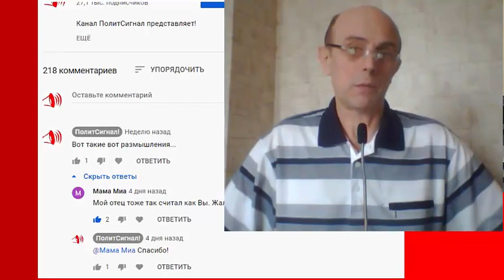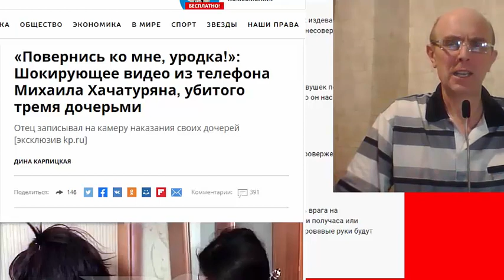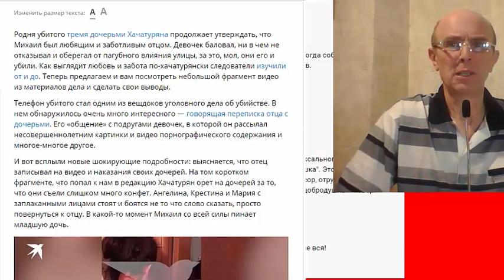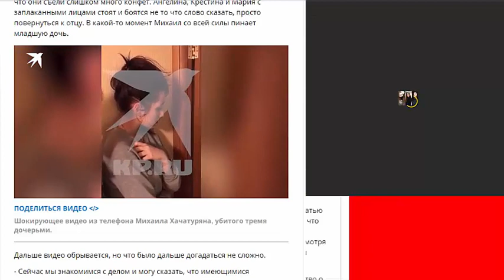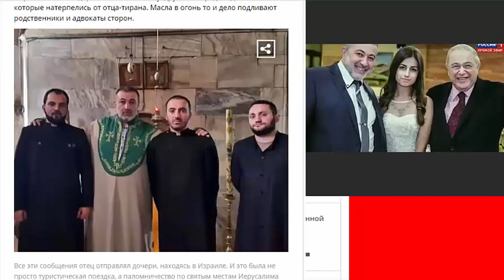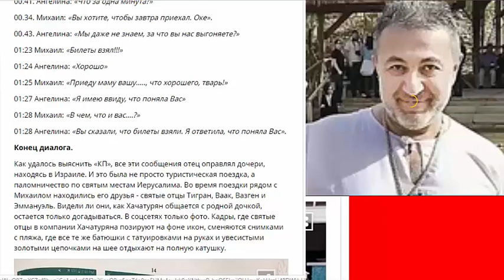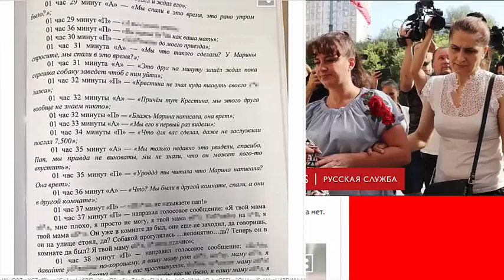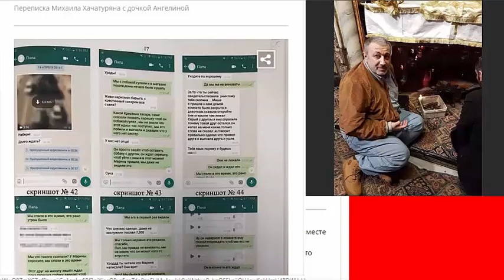Дело сестёр ХАЧАТУРЯН. Только факты - 2!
Канал ПолитСигнал представляет!